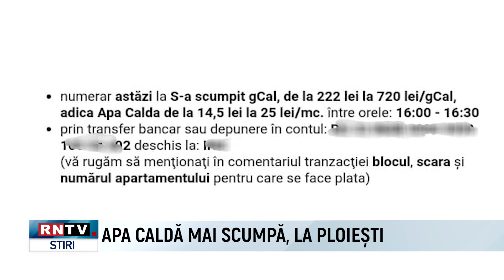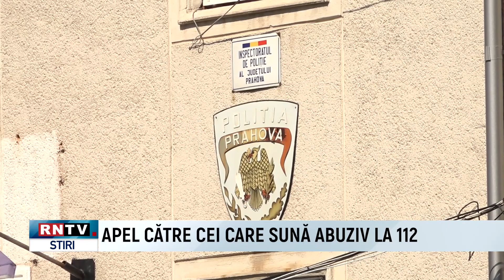JURNAL RNTV 15 08 2024